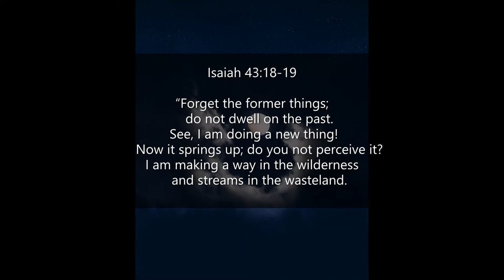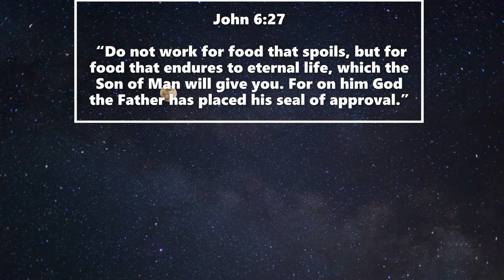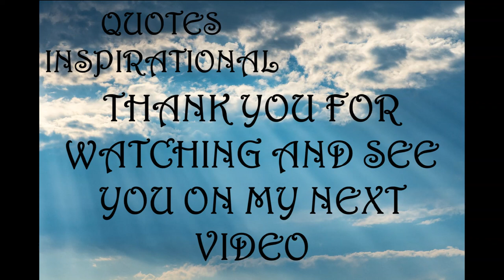Inspirational Quotes - God Will Fulfill Your Dreams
If you like Inspirational Quotes - God Will Fulfill Your Dreams video, please do not forget to hit the subscribe button and the bell icon to notify you, we are uploading new inspirational quotes every day.